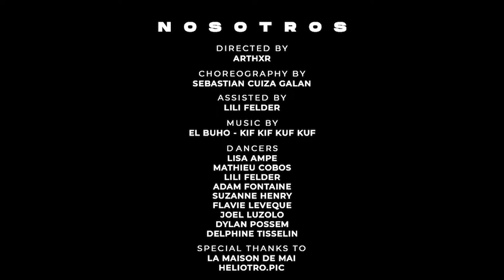NOSOTR@S - choregraphy by Sebastian Cuiza Galan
I’m excited to share my first video dance project !
I really want like to say how proud I am to had this wonderful team of artist who made this possible 🙏🏼

It was a true challenge to rehearse and shoot it in a short time during these hard times but we did it ! 💪

💃🏻 Dancers
Lisa Ampe, Mathieu Cobos, Lili Felder, Adam Fontaine, Suzanne Henry, Flavie Lévêque, Joel Luzolo, Dylan Posseme, Delphine Thisselin

🎬 DOP: @arthxr.raw

🎵 Music: El Búho x KRAUT - “Kif Kif Kuf Kuf” - Ramas

Special thanks to Lili Felder who help me so much to lead this project to the end !
And Maison de M.A.I for their dance studio.